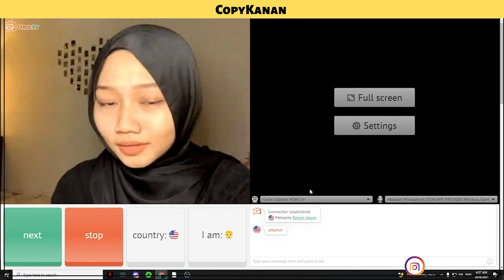🔴 GTA MALAYSIA | COPYKANAN